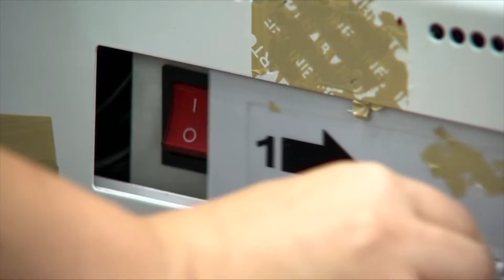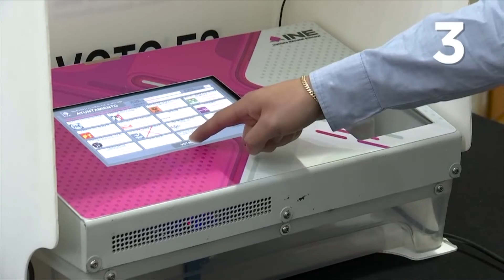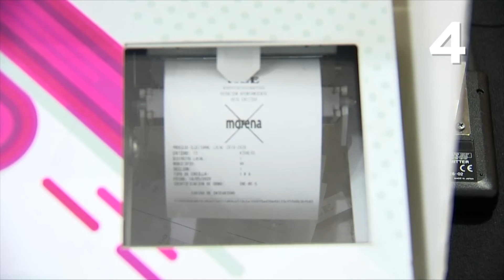Diseña INE su propia 'urna electrónica'; contará con máximos 'candados' de confiabilidad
NoticiasTVT🟣 Diseña el INE su propia 'urna electrónica', la cual contará con los máximos 'candados' de confiabilidad, aseguran las consejeras Dania Ravel y Carla Humphrey. El mecanismo para el voto digital costaría menos de 25 mil pesos.